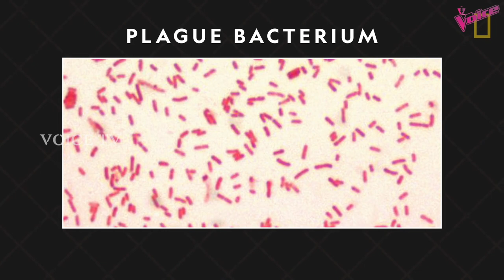ലോക ചരിത്രത്തിലെ ഏറ്റവും വിനാശകാരിയായ മഹാമാരി ! BLACK DEATH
മനുഷ്യ ചരിത്രത്തിലെ ഏറ്റവും മാരക പാൻഡെമിക്കുകളിൽ ഒന്നായിരുന്നു 1348-നും 1350-നും ഇടയിൽ യൂറോപ്പിൽ മൂർദ്ധന്യത്തിലെത്തിയ പ്ലേഗ് ബാധയായ ബ്ലാക്ക് ഡെത്ത് (Black Death). ഏഴരക്കോടിക്കും 20 കോടിക്കും ഇടയിൽ മരണങ്ങൾ ഇതുമൂലമുണ്ടായിട്ടുണ്ട് എന്ന് കണക്കാക്കപ്പെടുന്നു. ഇതിനു മുൻപ് യൂറോപ്പിൽ വ്യാപകമായി പ്ലേഗ് ബാധയുണ്ടായത് 800 വർഷങ്ങൾക്കപ്പുറമായിരുന്നു.ഈ പകർച്ചവ്യാധിയുടെ കാരണം എന്താണെന്നതിനെപ്പറ്റി പല ഊഹങ്ങളുണ്ടായിരുന്നെങ്കിലും ദക്ഷിണ യൂറോപ്പിൽ മരണമടഞ്ഞവരുടെ മൃതശരീരത്തിൽ നിന്നു ശേഖരിച്ച ഡി.എൻ.എ. സമീപകാലത്ത് പരിശോധിച്ചതിൽ നിന്നും ബ്യൂബോണിക് പ്ലേഗ് ഉണ്ടാക്കുന്ന യെർസീനിയ പെസ്റ്റിസ് എന്ന രോഗകാരിയാണ് ഇതിനു കാരണം എന്നാണ് മനസ്സിലാക്കാൻ സാധിച്ചത്. ഇരുപതാം നൂറ്റാണ്ടിൽ കണ്ടെത്തപ്പെട്ടിട്ടുള്ള പ്ലേഗ് രോഗകാരികളിൽ നിന്നും വളരെ വ്യത്യസ്തമായവയായിരുന്നു ബ്ലാക്ക് ഡെത്തിനു കാരണമായത്.